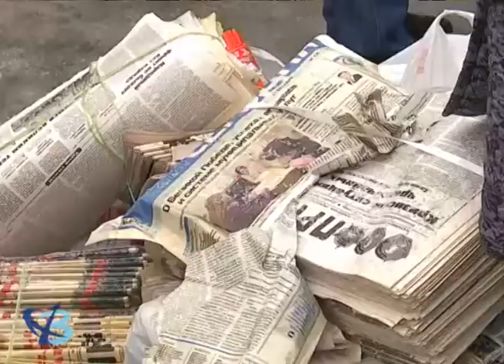Вклад в экологию 6+